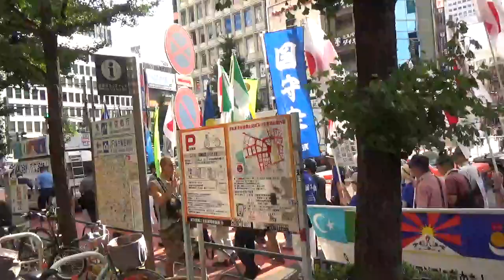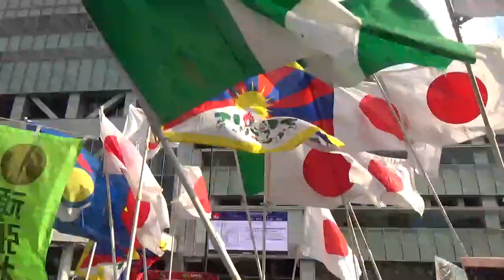デモ２～西新宿１～新宿バスタ前～】『 香港に自由を！アジアに自由を！中国の侵略と人権弾圧を許さない！』2019.9.7※５